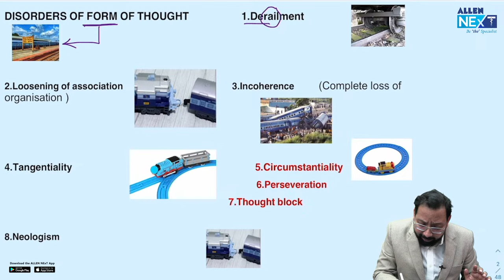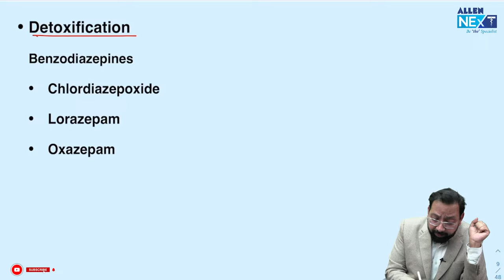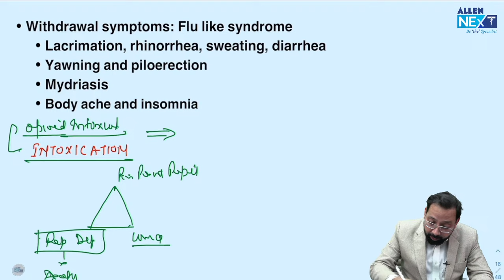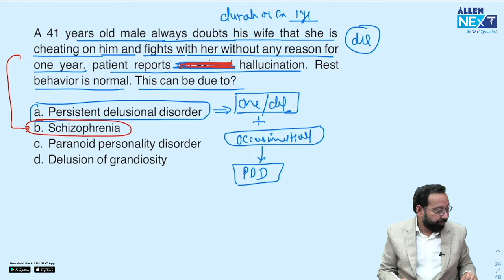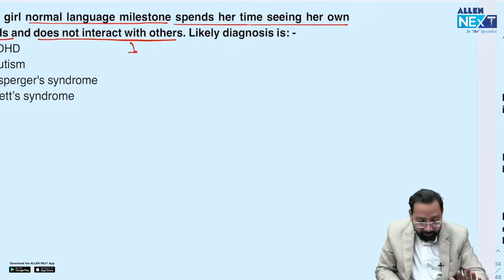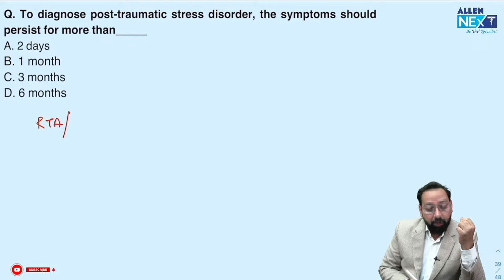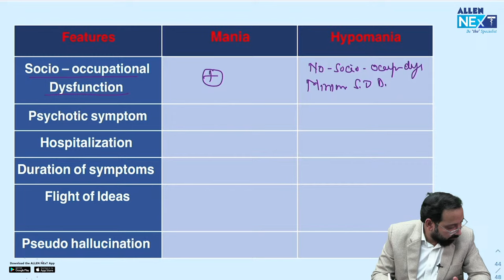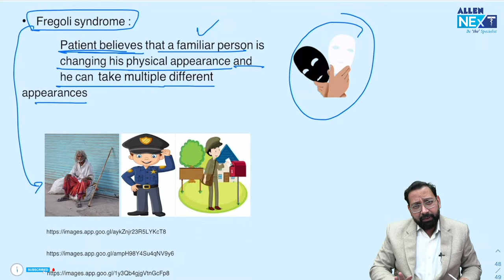FMGE JAN 2024 | Guess Paper Series | Psychiatry By Dr. Ankur Jain | ALLEN NExT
Join Guess Paper Series of  👉 Psychiatry 👈 By Dr. Ankur Jain

Welcome FMGEs,
Ditch Traditional Studies! Go for 🏆 Strategic Revisions!
ALLEN NExT launches 💫 Guess Paper Series, 🔥 the Ultimate Exam Predictor for FMGE 2024.

📌 Refocused on Selective High-yield Revisions
📌 Includes PYQs, Repeat MCQs & High-probability Questions
📌 India’s Top Faculties practice & discuss with you
📌 Well-planned & Guaranteed Learning in Limited Timings

19 Days ❗19 Subject Revisions❗Top Faculties ❗Topmost Questions

Crack FMGE with 💥 200+ Score!
Set your Alarms for ⏰Guess Papers NOW!